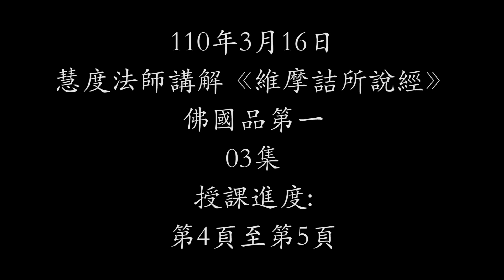03.慧度法師講解《維摩詰所說經》佛國品第一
講於110年3月16日

授課進度:
《維摩詰所說經》
第4頁至第5頁